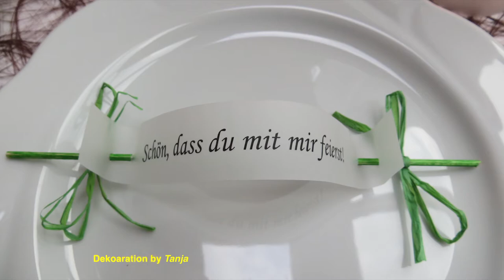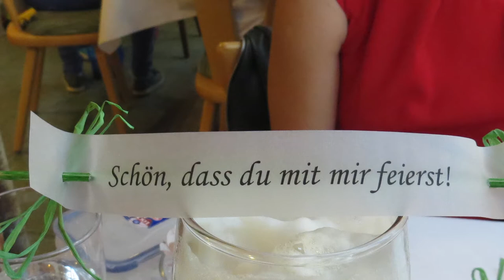Linde 70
Geburtstagsfest von Irmlinde